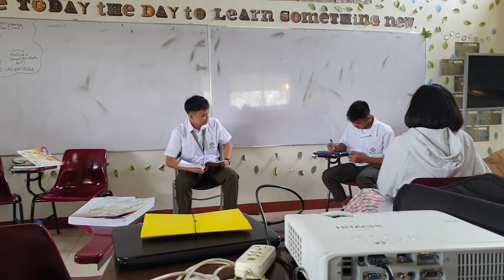September 11, 2019